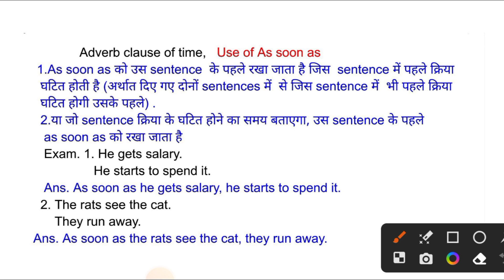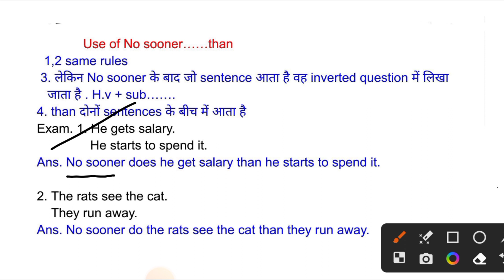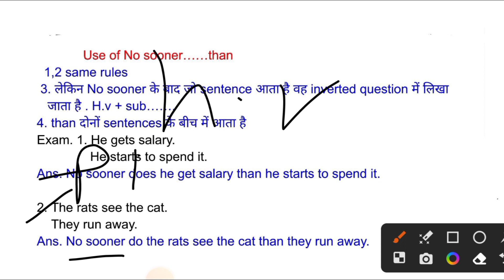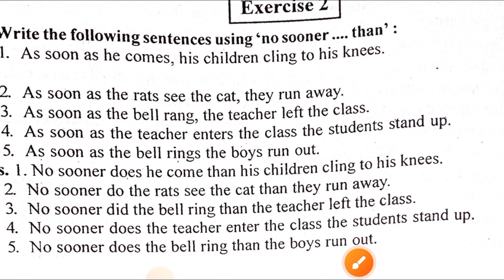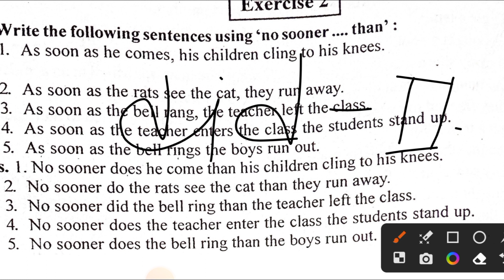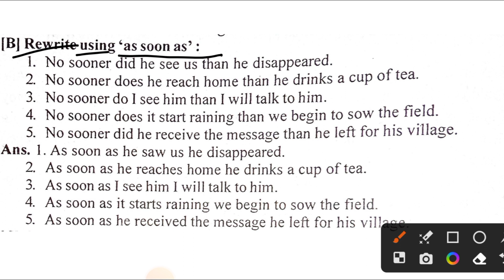Use of As soon as and No sooner... than ,English grammar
no sooner. than ka use
as soon as ka use
as soon as ka prayog
no sooner than ka prayog
adverb clause of time
use of as soon as in English study
use of no sooner than in English grammar

english grammar conversation exam winner english grammar conversation examples
english grammar conversation questions
ssc english grammar conversation
10th class english grammar conversation
2nd puc english grammar conversation
class 9 english grammar conversation
english conversation app
english grammar navy ssr
punctuation in english grammar navy ssr
noun english grammar navy ssr
prepositions in english grammar navy prepositions in english grammar navy ssr
 noun english grammar nda english grammar for nda 2 exam 2023
articles in english grammar nda english grammar syllabus for nda tense in english grammar nda english
grammar for nda one shot conjunction english grammar nda
english grammar kaise sikhe english grammar kaise sikhe in hindi
english grammar patwari ke liye narration in english grammar patwari voice
english grammar patwari
english grammar mp patwari articles in english grammar patwari modals in
english grammar patwari prepositions in english grammar patwari
english grammar cgl
english grammar cuet exam english grammar cuet Neetesh sir
english grammar mpsc mains
english grammar mp board
english grammar class 10 mp board
english grammar class 12 mp board 2023 one shot
english grammar class 10 mp board 2023
determiners in english grammar class 12 mp board
english grammar important questions class
12 mp board 2023 class 12th english grammar syllabus mp board
12th english grammar mp board
class 8th english grammar mp board
english grammar important questions class 10 mp board 2023